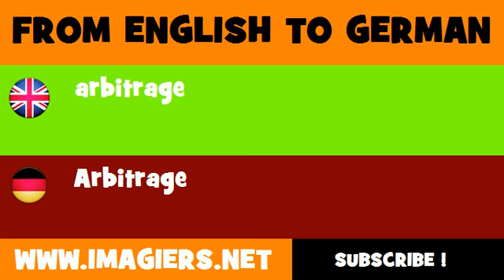DEUTSCH ENGLISCH = Arbitrage